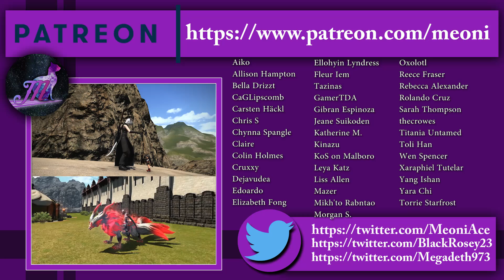FFXIV: Undefining Beastmen - Lore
Taken From Encyclopedia Eorzea Vol.2